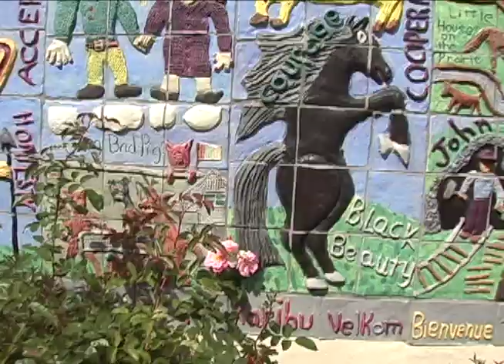brodyrice & reedschulman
special tanks to corbin cream cheese broom, hindi bindi, phela, marco, aneisha, josh roitman, plate man, sheep, owen rice, obtbtb, goose and otto, sage the cat, dustom, mictac, kcloss, treehouse pizza, but fark piazzas subway, grateful dead, peach rings, wes's mini frides, the garage sessions, and every casual krew supporter.
filmed by brody rice and reed schulman.
additional filming by corbin and phela.
edit by reed schulman